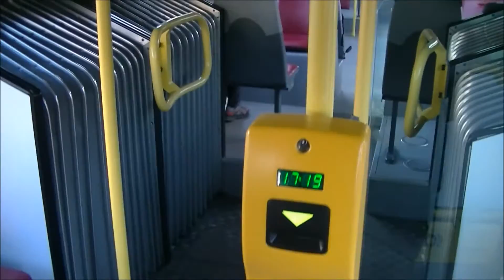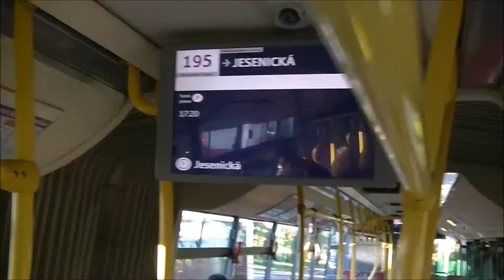Linka 195 v úseku Fryčovická - Jesenická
Linka 195
Fryčovická - Jesenická
Směr: Jesenická
Typ vozu: SOR NB 18
Garáže Klíčov (2)
Ev. č. 6736
Natočeno: 4. října 2016
(úterý)
2016
195/16